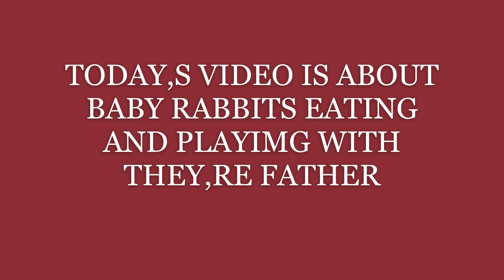Baby rabbits learning to eat hay...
Baby bunnies learning to eat hay...